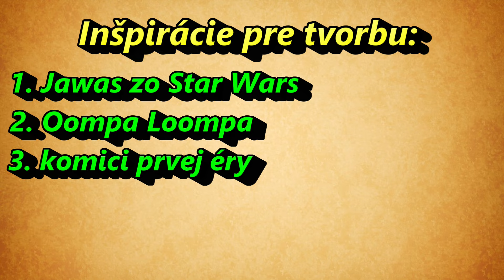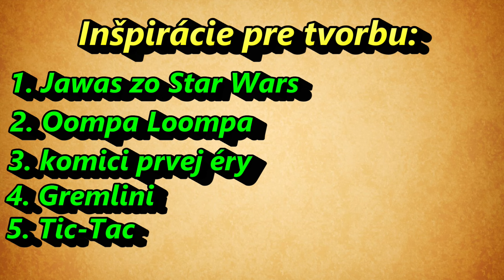Podľa čoho boli vytvorený filmoví Mimoni ? | Filmové záhady | Snakess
Žltý Mimoni na nás vyskakujú z každej strany - televízia, časopisy, oblečenie, peračníky, tašky atď. Od prvého filmu Ja zloduch ,ktorý mal premiéru v roku 2010
sa hlavne tieto postavičky dostali do povedomia ľudí, a dnes sa považujú už za kultové. Odkiaľ sa vzali a aké je ich poslanie sme sa už dozvedeli vo filme
Mimoni z roku 2015. No podľa čoho/koho boli vytvorené to už nie. A tak sa na túto záhadu v dnešnom videu pozrieme a jednoducho si ju rozoberieme a zistíme
aká je pravda.

Ak sa ti video páčilo, tak daj Like , Koment a prípadne ho zazdieľaj aj svojím kamarátom :)